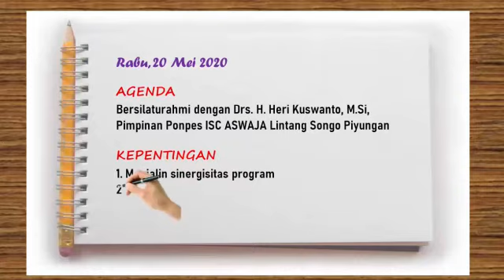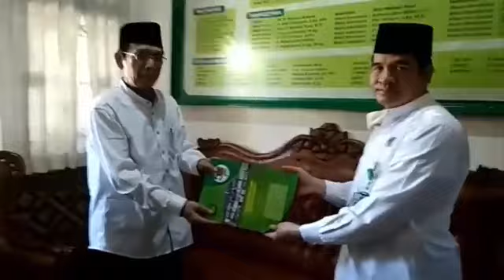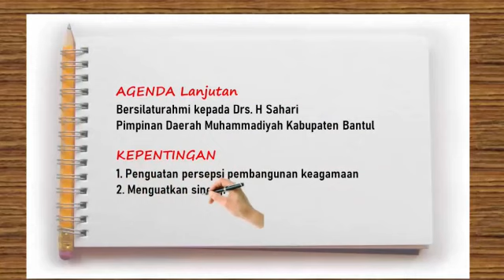Catatan harian#3 di Kemenag Bantul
Silaturahmi